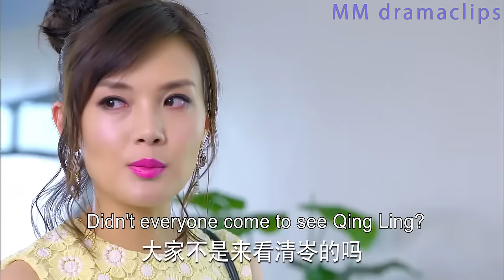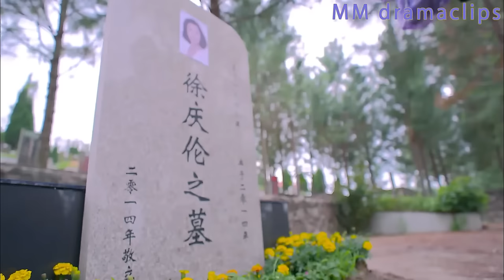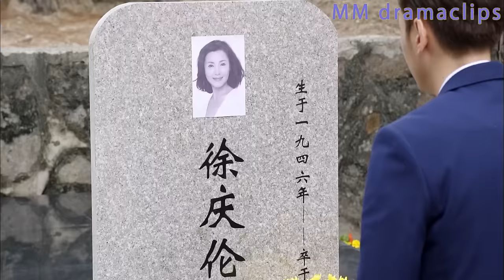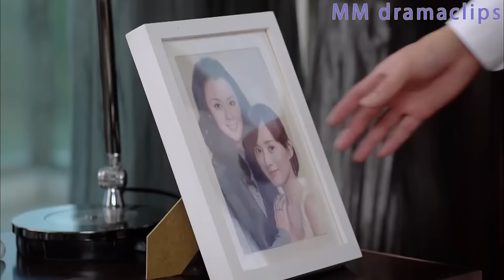【Full Movie】 妻子撞見丈夫出軌情緒崩潰，轉身跑向馬路上，讓他腸子悔青！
【2ALDGH】
【劇情簡介】清岺從小在孤兒院長大，為了達成夢想在各種逆境中堅持前進。 找到了家人，重享親情。經歷了重重挫折之後，做出了自己的品牌香水，實現了夢想、獲得了愛情。